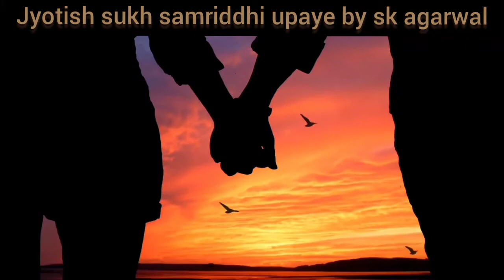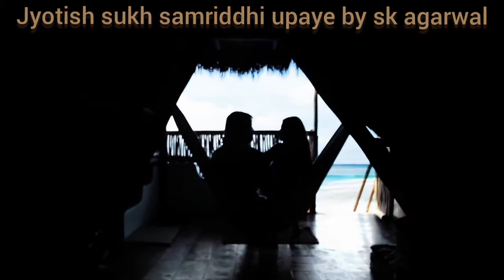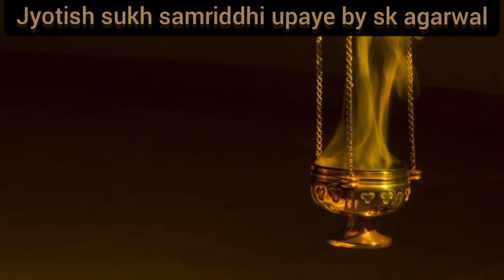जीवनसाथी यदि रूठ कर चला जाए, तो उसे वापस बुलाने का उपाय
Namaskar,
Main Dr. S. K. Agarwal, hmare channel jyotish sukh samriddhi upaye me ap sabhi ka swagat karta hu.

हम इस चैनल के द्वारा आपको ज्योतिष ज्ञान, सुख समृद्धि के उपाय, बीमारी दूर करने के घरेलु नुस्खे और अन्य अनेक तरह के उपाय बताएंगे॥ घर की वास्तु व त्यौहारों से संबंधित चर्चा हम इस चैनल के द्वारा करेंगे॥ उम्मीद करते हैं कि हम चैनल के द्वारा आपकी जिंदगी मे खुशहाली लाने, आपकी समस्याओं का निवारण करने मे कुछ योगदान दे पाएंगे॥ इसी आशा केसाथ इस चैनल का शुभ आरंभ करता हुऀ॥ ॐ नमः शिवाय॥